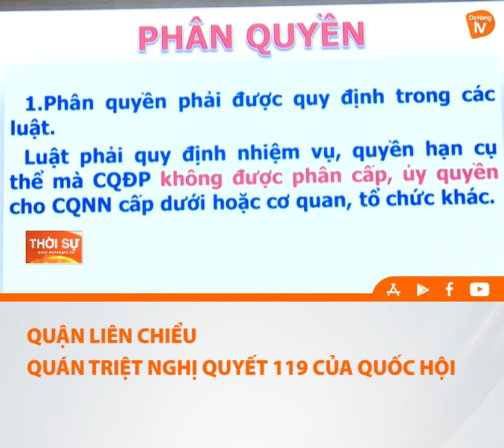QUẬN LIÊN CHIỂU QUÁN TRIỆT NGHỊ QUYẾT 119 CỦA QUỐC HỘI